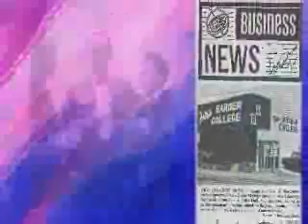Violet Folk Video Biography Movie Trailer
Video Biography of Violet Folk by RJ McHatton at Inventive Productions.